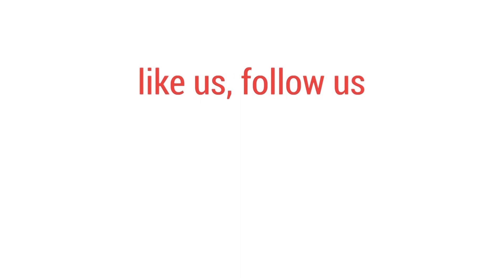রোহিঙ্গাদের চাকরিতে বঞ্চিত স্থানীয়রা? | bdnews24.com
কাফনের কাপড় নিয়ে বিক্ষোভ করছে কক্সবাজারের উখিয়ার মানুষ। তারা এনজিও কর্মীদের রোহিঙ্গা ক্যাম্পে ঢুকতে বাধা দেয়। কেন এই বিক্ষোভ?